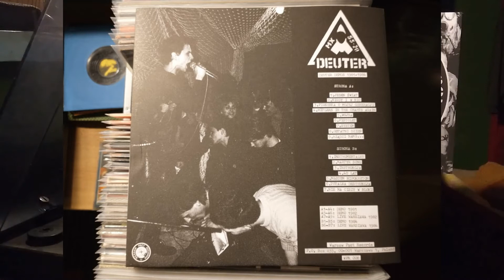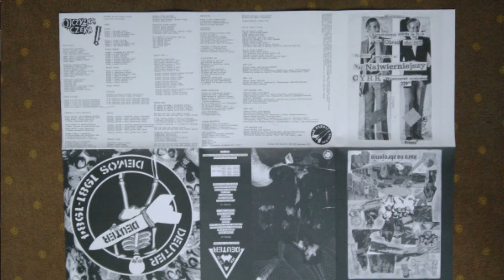Deuter - Nie Ma Ciszy W Bloku Vinyl 2017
Strona B siódmy utwór z płyty:

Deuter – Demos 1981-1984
Label: Warsaw Pact Records – WPR 008
Format: Vinyl, LP, Compilation
Country: Poland
Released: 2017